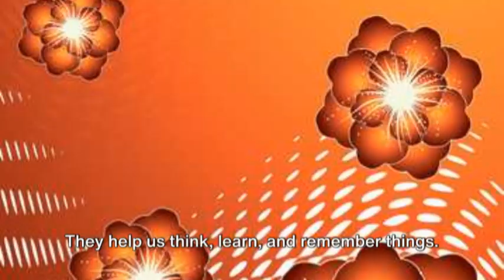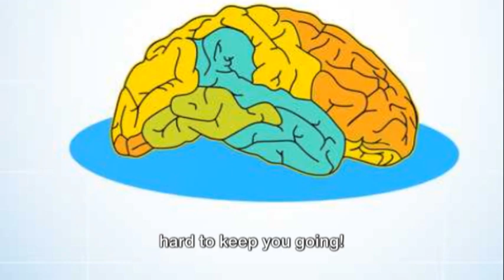Learn about your Nervous System|Fun & Educational Video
Learn about  your Nervous System|Fun & Educational Video for Kids

"Embark on an exciting adventure through the intricate pathways of your nervous system in this captivating video designed especially for kids! Join us as we unravel the mysteries of the brain and spinal cord, and discover how they work together to help us see, hear, feel, and move.

Through colorful animations and easy-to-understand explanations, children will learn about the two main parts of the nervous system – the central nervous system and the peripheral nervous system – and how they communicate with each other to control our body's functions.

From neurons to synapses, reflexes to sensations, this video covers it all, offering young viewers a glimpse into the incredible complexity of their own bodies. Get ready to be amazed by the wonders of neuroscience!